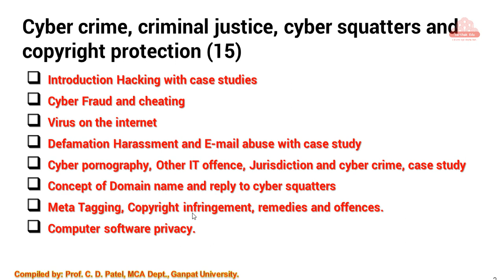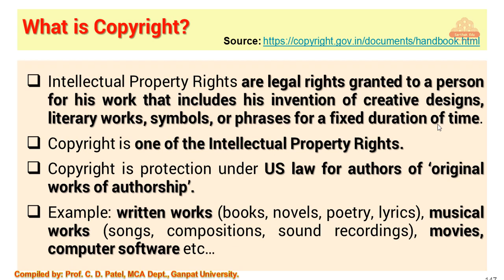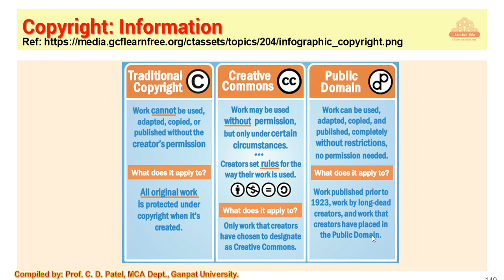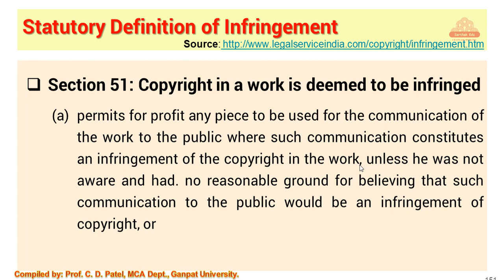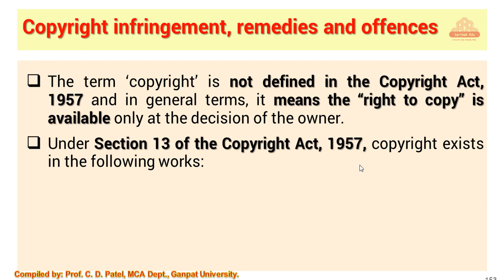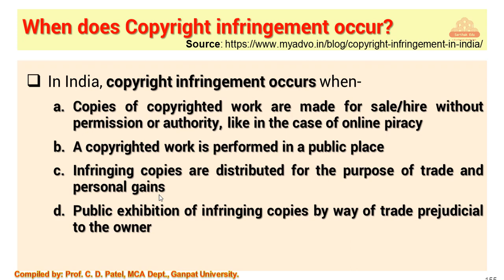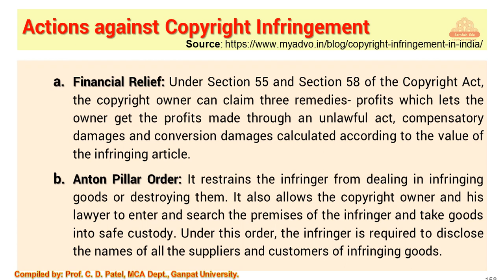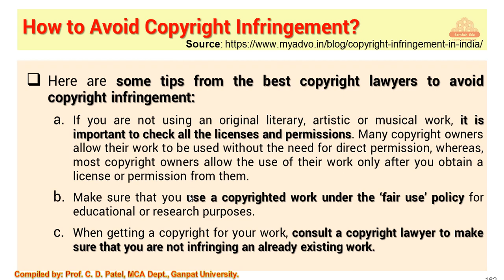Copyright, infringement, remedies and offences with case study of Apple vs Samsung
Copyright refers to the legal right of the owner of intellectual property. In simpler terms, copyright is the right to copy. This means that the original creators of products and anyone they give authorization to are the only ones with the exclusive right to reproduce the work.

What is infringement?
An infringement is a violation, a breach, or an unauthorized act. Infringement occurs in various situations.

What is remedies?
A remedy is a form of court enforcement of a legal right resulting from a successful civil lawsuit. ... Declaratory judgment - the court determines individual rights in a specific situation without awarding damages or ordering particular action.

What is offences?
If one looks up a dictionary, offence is defined as an act that violates civil or criminal law. This violation is of such a nature that it brings harm to the society and makes the culprit liable to serve a sentence in prison with a possible financial penalty.